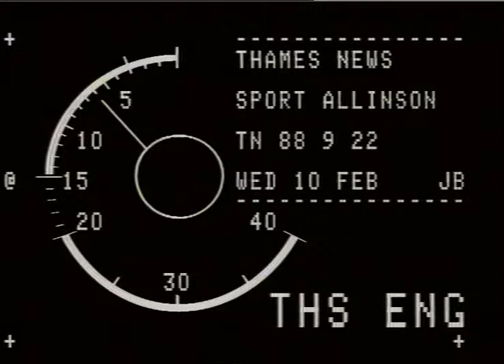SPORT: Football: Littlewoods Cup 1988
THAMES NEWS 10.2.88 SPORT LUTON FC PLAY OXFORD TONIGH7 IN SEMI-FINALS OF LITTLEWOODS CUP._x000D_
PM 1/16 - Graham Miller camera statement from Oxford ground only._x000D_
PM 9/22 - Intv Ian ALLINSON, Luton player cuptied; gvs Luton v. Southampton 30.1.88 (c) Anglia_x000D_
GRAHAM MILLER_x000D_